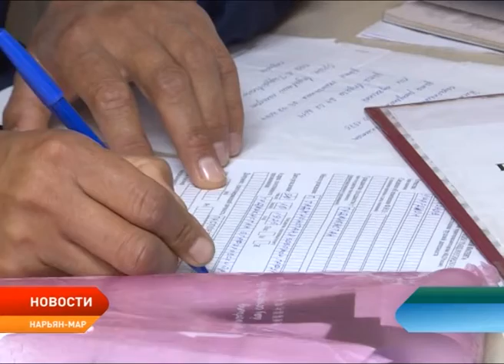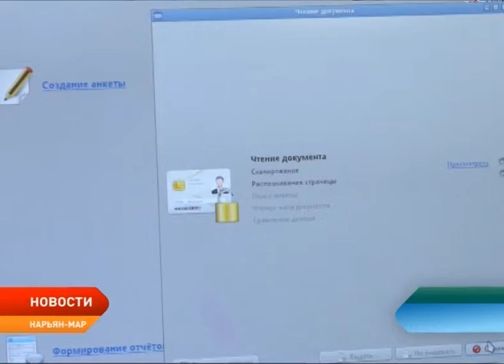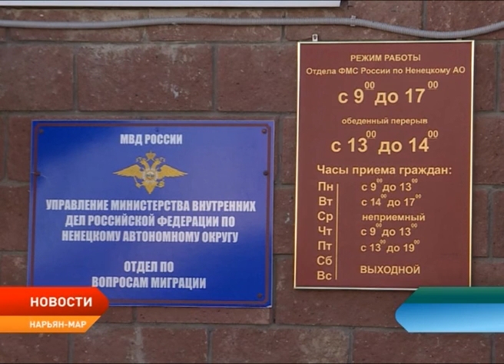Увеличение госпошлины за оформление загранпаспорта произойдет уже в следующем месяце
Государственная Дума приняла законопроект об увеличении госпошлины на документы с электронным носителем информации. Это коснулось заграничного паспорта нового поколения, а так же водительского удостоверения. Нововведение связано с ростом затрат из федерального бюджета на предоставление этих государственных услуг. Изменения вступят в силу в следующем месяце. Насколько дороже обойдутся новый загранпаспорт и водительские права?!